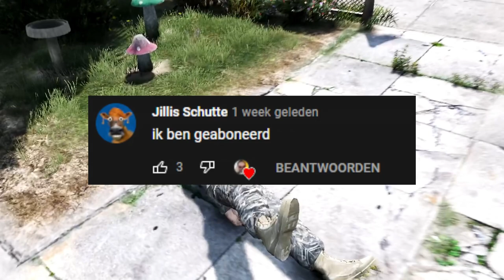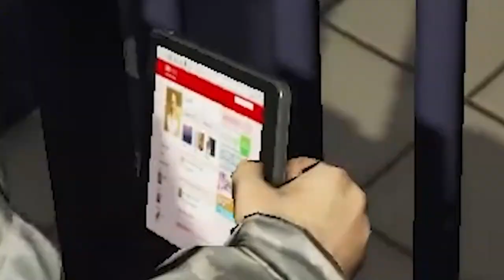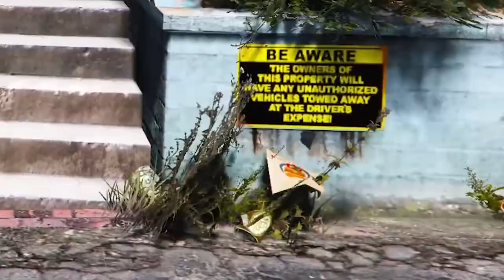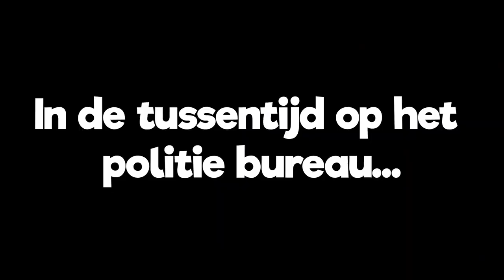HENKIE Zijn POLITIE AVONTUREN! (4+ UUR)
🎮IGN Info:
Steam: LikeAWalnut
EpicGames: LikeAWalnut
Minecraft: LikeAWalnut
Rockstar: LikeAWalnoet